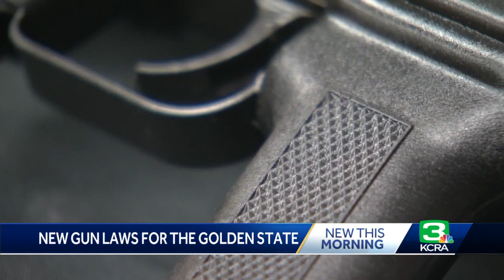New California gun control law mimics Texas abortion measure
California punched back Friday against two recent landmark U.S. Supreme Court decisions as Gov. Gavin Newsom announced he will sign a controversial, first-in-the-nation gun control law patterned after a Texas anti-abortion law.